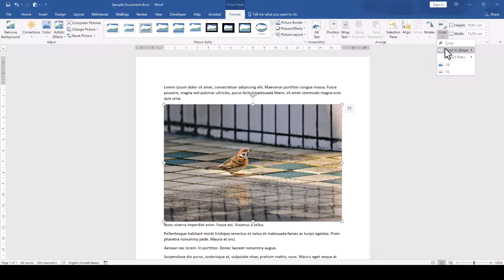MS Word: Crop picture with rounded corners and change corner radius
To crop a picture to have rounded corners in Word document, we can of course use the crop function. But if we want to be able to change the corner radius, we'll need a different approach.